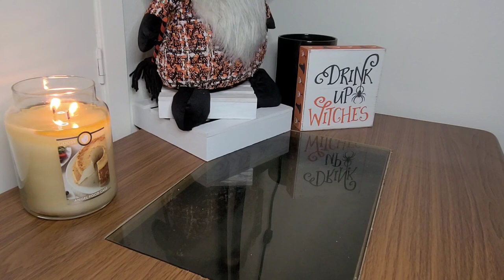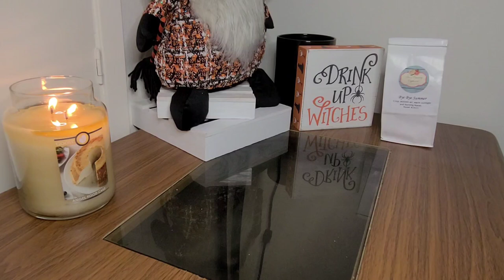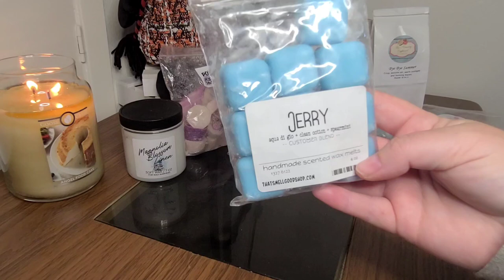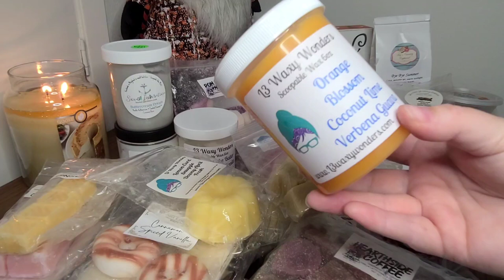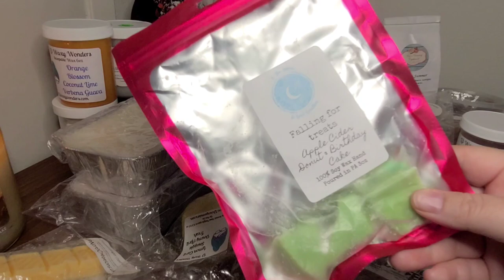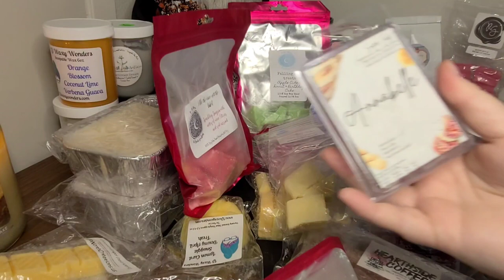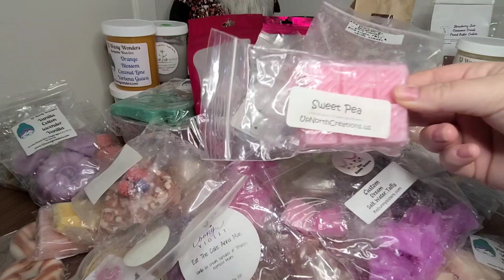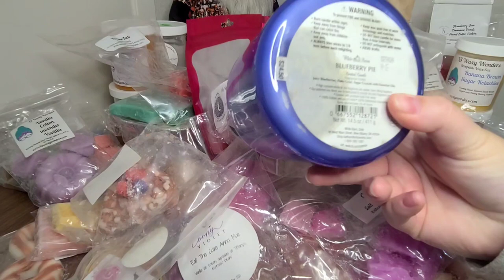What Wax Worked | Wax Melt Reviews | October 10, 2021